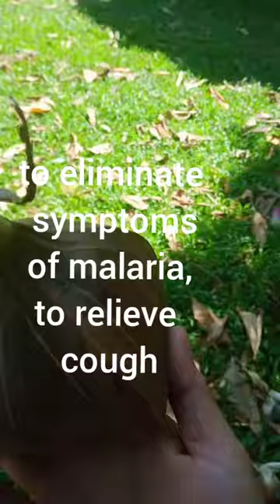Bitoon benefits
Benefits of Bitoon Fruit also known as Fish Poison . Gamot sa mga Bukol at marami pang iba .

Medicinal uses: The heated leaves are used to treat stomach ache and rheumatism (Philippines); seeds are used to get rid of intestinal worms.